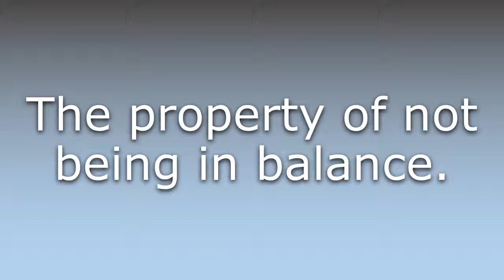What does Imbalance mean?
What does Imbalance mean in English? Learn the meaning of the word Imbalance! How to Pronounce Imbalance. Expand your vocabulary, learn words.